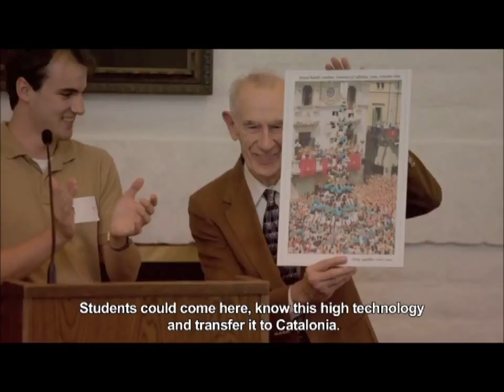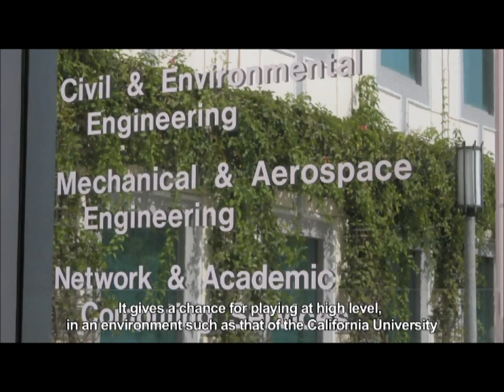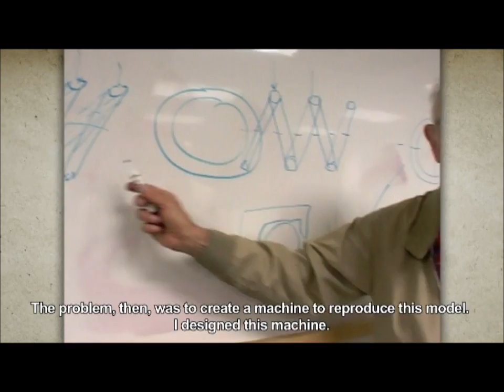The Balsells Effect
Produced by the Generalitat de Catalunya.